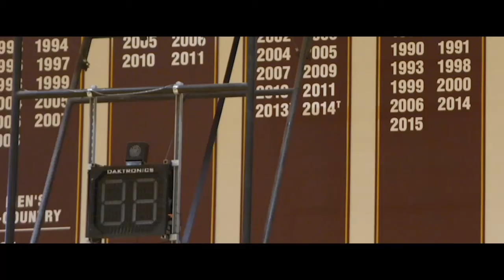NBA LIVE 18 Lozo Ball Jumper Uncut